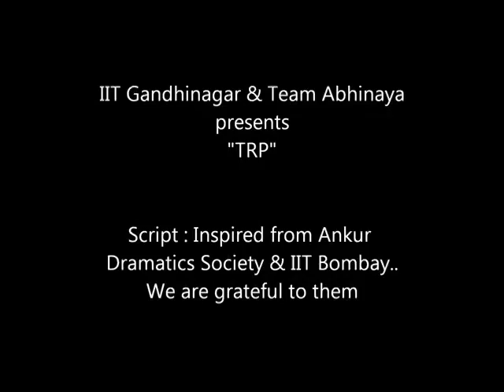Blithchron 2012_IIT Gandhinagar_Team Abhinaya_TRP_part1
part 1
This play was performed by "Team Abhinaya" of IIT Gandhinagar in BLITHCHRON -12